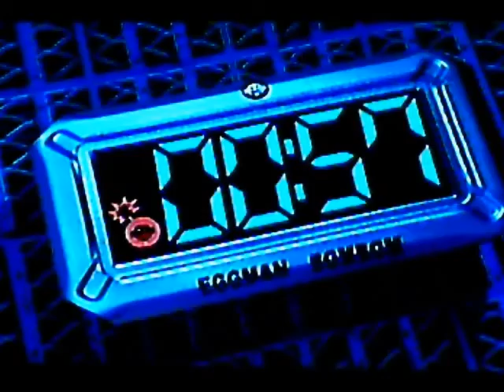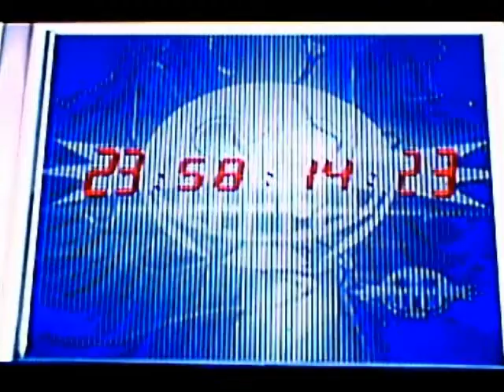Sonic Adventure 2 (ORIGINAL Dreamcast) - Playthrough - Part 28